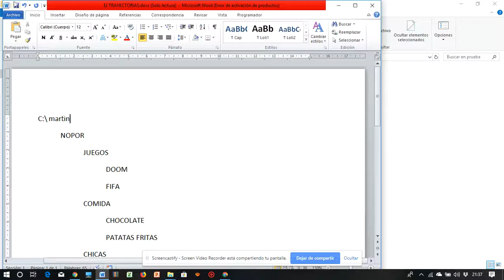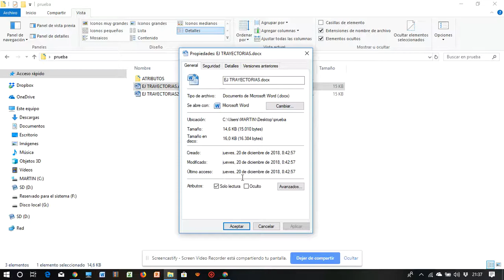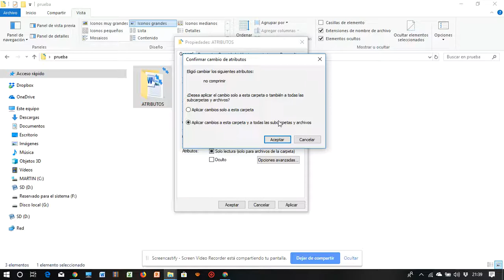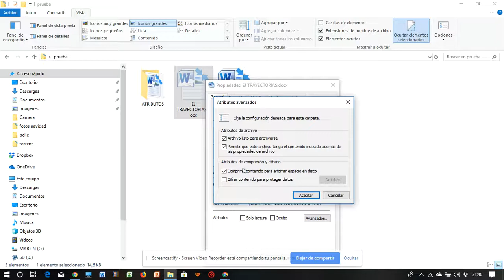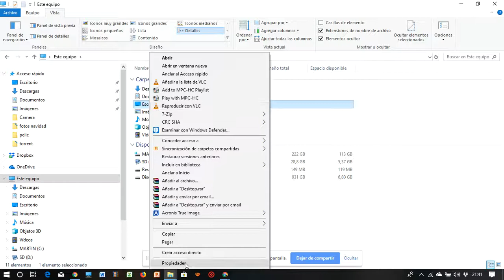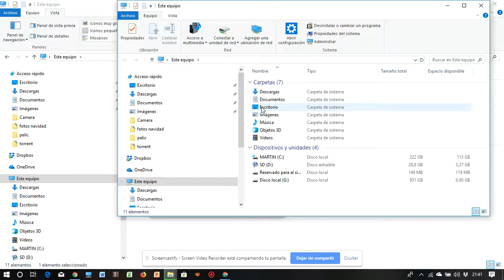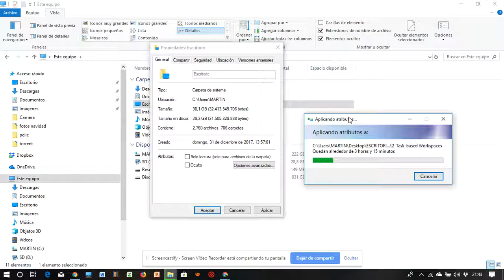20 Atributos de fichero y comprimir flechas w10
20 Atributos de fichero y comprimir flechas w10